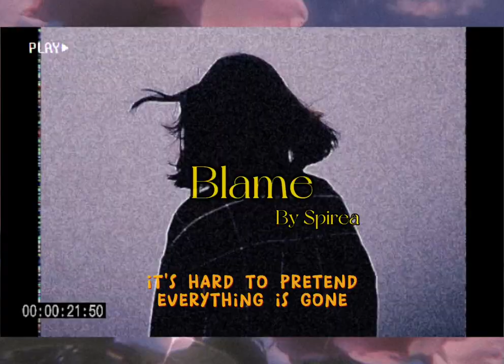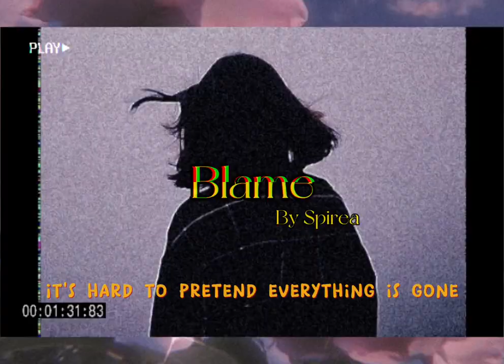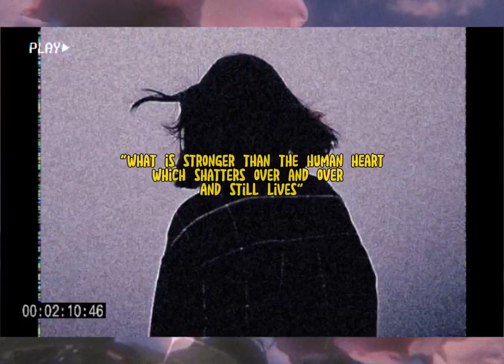Blame - Spirea (스피레아)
Hai :) I'm back with "blame" for this month. I still don't know how to describe about this song. It's a long journey to fight with and short fact, I doubted about to release it at first on December 2021.
Sho keep asking me about the release date 😂 I hope you enjoy with this song. Thank you for stay and welcoming all of you with a warm hug ❤💜
Peace and Love, Spirea.

Title: Blame
Prod by: Venus
Mastering: Sho
Lyrics/ Editor: Spirea

LYRICS:
i blame myself
even when you're wrong
 know you're not care
i need to move on

it's hard to pretend
everything is gone
that's all i can do
blame myself on and on

i blame myself
not knowing what's the wrong
you taught me to love
but not how to move on

how stupid am i
to think you're the one
when the fact
you leave me all alone

Blame me
Hate me
I still give you my all

Don't care about those people
I need to hang on
It's how you deal
But you decide to leave

It's okay that will be our last goodbye

Blame me hate me
Don't know where to go
But hate to sit here all alone

Its all toxic
And we decided to leave

I know how to hide
Pretend I'm alright
Momma care me so much
Not to make me suffer and die

How could am i
To create all those lies
Momma know how to see through
inside My eyes

I blame myself
For everything and all
Not know how to love
Even when you're gone

I'm sorry for myself
But promise to be better
All alone